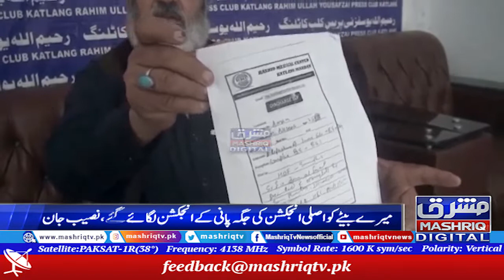کاٹلنگ:صحت کارڈ کے ذریعے مریض کو پانی کا انجکشن لگانے کا انکشاف